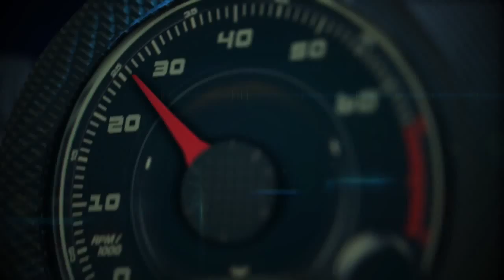Autos 0 60 Midsize SUVs disappoint in small overlap front crash test